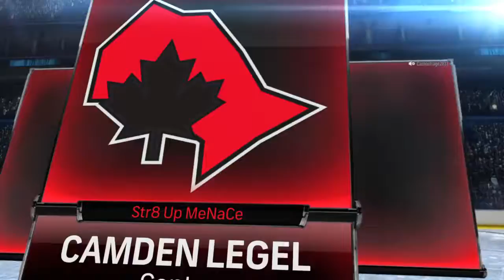NHL® 18_20180609221215